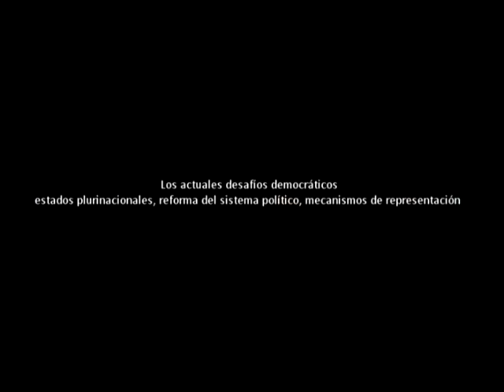Line Bareiro (Paraguay) en coloquio sobre mujeres y política. Uruguay - 2013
La integrante del Comité para la eliminación de la discriminación contra la mujer (Cedaw - ONU) por Paraguay, Line Bareiro, participa del coloquio "Las mujeres y la política en clave regional", que se llevó adelante el 20 y 21 de mayo de 2013 en Montevideo, Uruguay.

Cerca de 300 personas participaron del encuentro, entre mujeres políticas, autoridades, expertas y representantes de la sociedad civil de Argentina, Bolivia, Brasil, Ecuador, México, Paraguay, Perú, Uruguay y Venezuela.